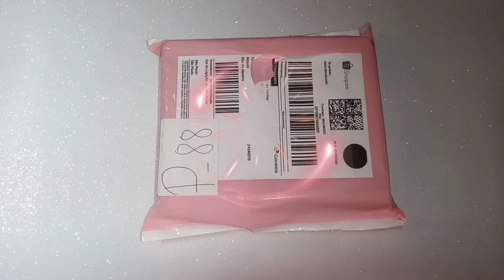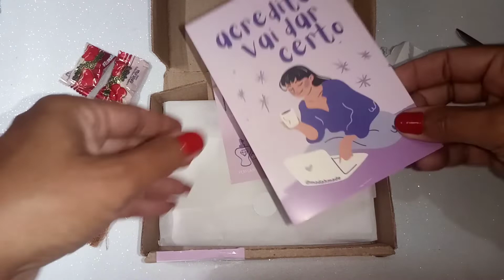Unboxing: As "bonecas" da boneca.🥰💕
Olhem só que achadinho pra lá de fofo encontrei no Shopee!
Brincos de minaturas de Barbies! Comprei para serem as "bonecas" das minhas bonecas. 😂
A de maiô listrado é miniatura da primeira Barbie (1959) e a de azul é minatura da Barbie Malibu (1971).
Ambas tem partes móveis e muita riqueza de detalhes. A de maiô listrado tem até esmalte nas unhas dos pés! 🥰
Beijinhos!!! 😘💋